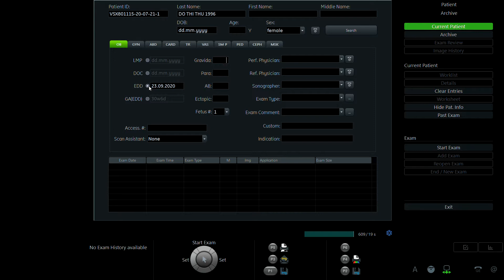ĐỖ THƯ 1996 1